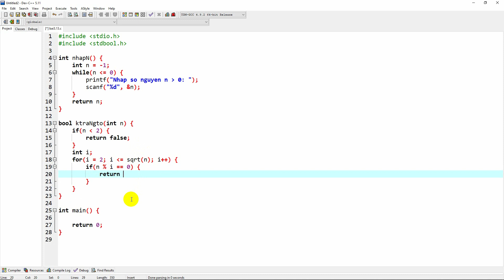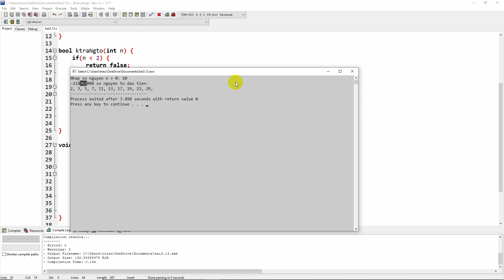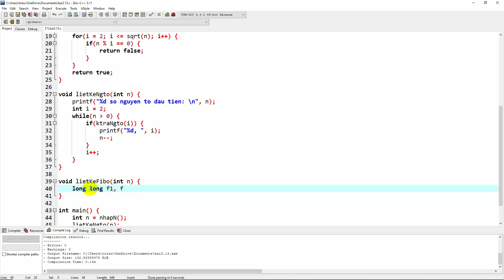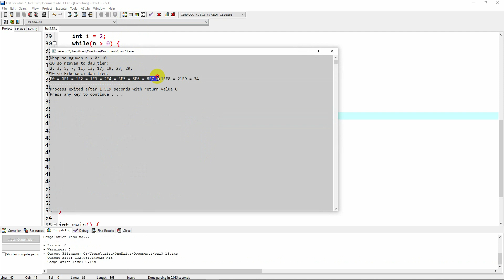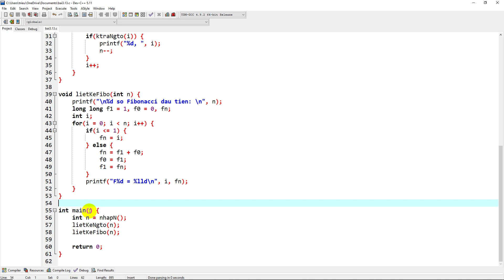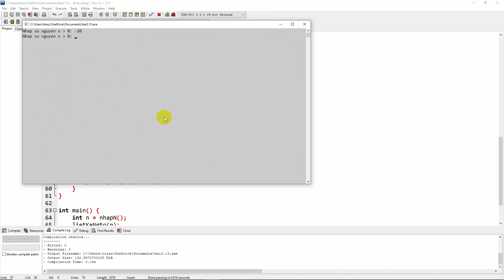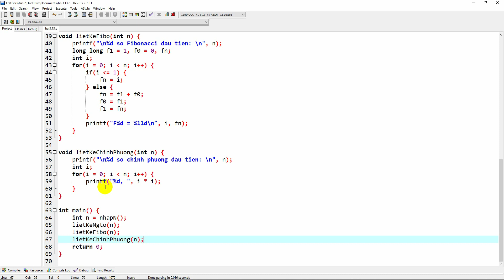C - Bài tập 3.13: Liệt kê n số chính phương, fibonacci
Hướng dẫn viết chương trình liệt kê n số chính phương đầu tiên. Liệt kê n số fibonacci đầu tiên. Liệt kê n số nguyên tố đầu tiên. thân triệu channel-kênh lập trình chất lượng nhất vn.